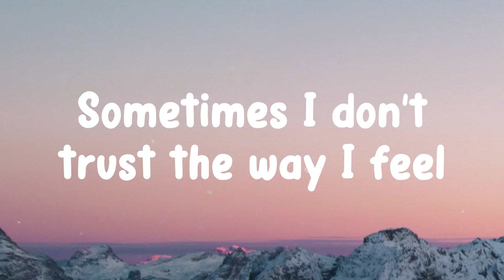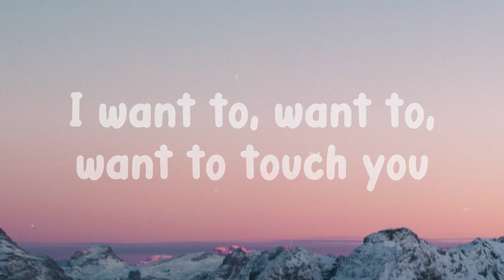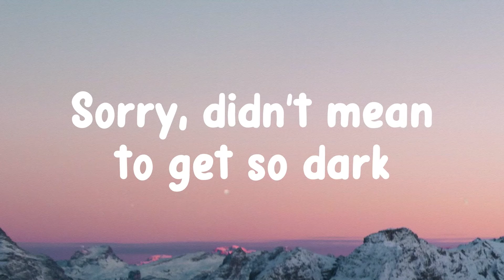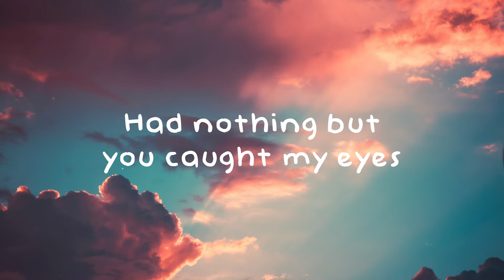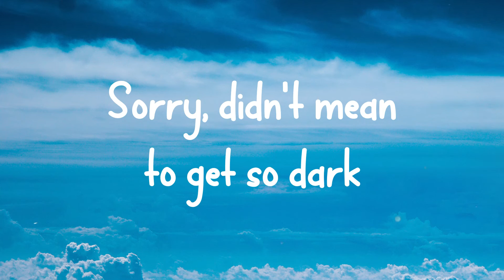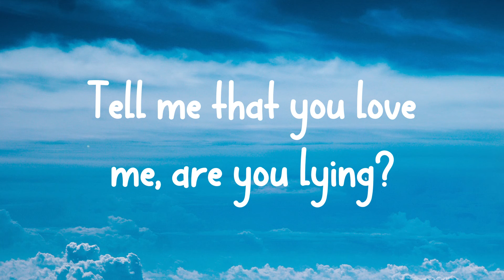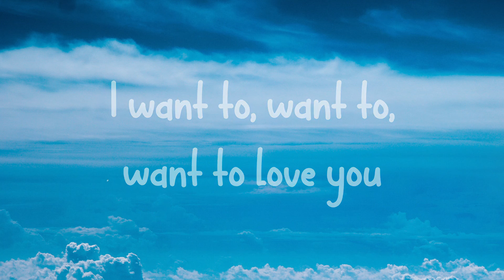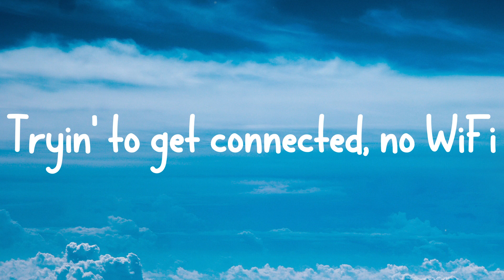psychofreak - Camila Cabello (Lyrics) ft. WILLOW [Lyric Video] 🪲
psychofreak - Camila Cabello (Lyrics) ft. WILLOW [Lyric Video] 🪲  psychofreak - Camila Cabello (Lyrics) ft. WILLOW [Lyric Video] 🪲